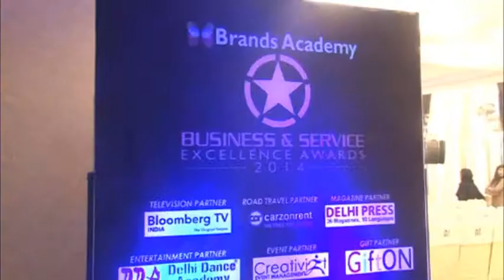Network Bulls Technologies Pvt. Ltd.